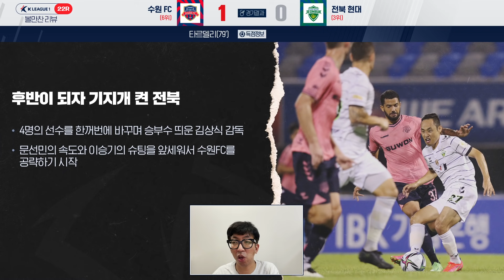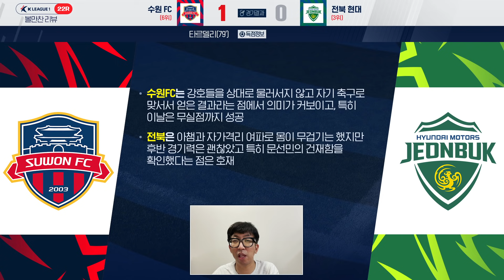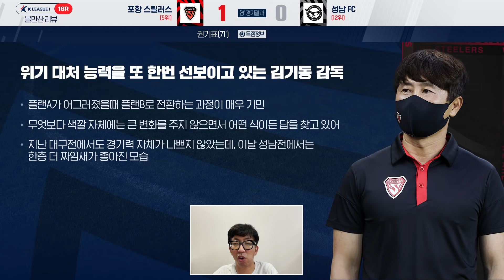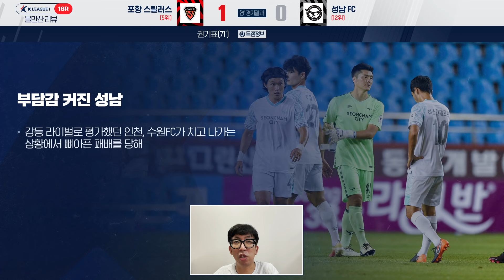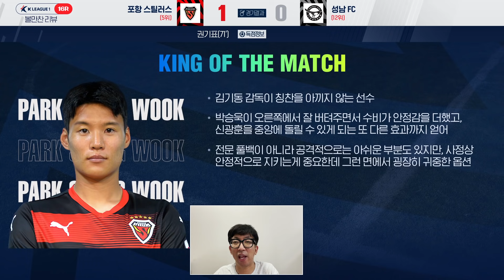[순연리뷰]1,2,3위 모조리 잡은 팀이 있다고?? (f.수엪스웩)